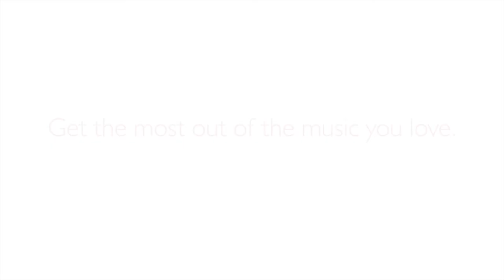Live Music Program with Viron hearing aids | Bernafon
Bernafon’s first True Environment Processing™ hearing aid, Viron offers customized settings and a dedicated Live Music Program to maximize the experience of music.

More on Viron and how to get the most out of music

About Bernafon: Established in Switzerland in 1946, we have worked ever since in the spirit and tradition of our founders to develop solutions that help people with hearing difficulties. Our Swiss heritage, leading technology, and high-performance products help us fulfill our goal: together we empower people to hear and communicate better.